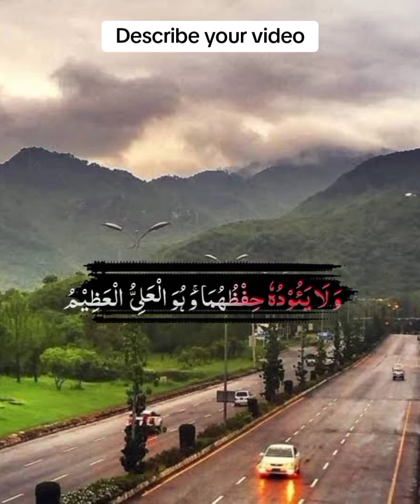30 January 2024